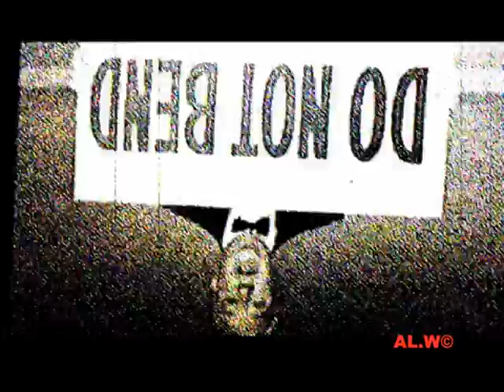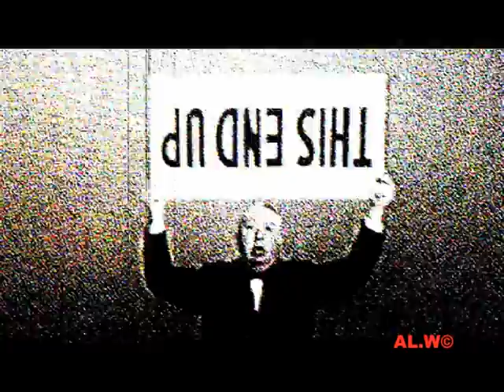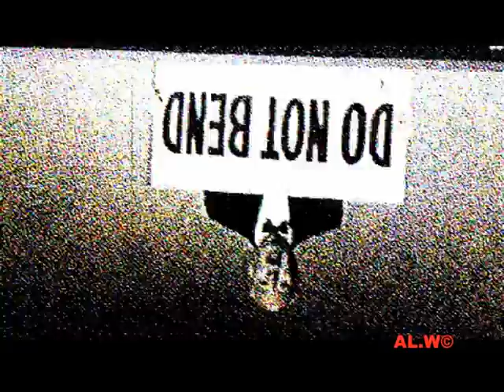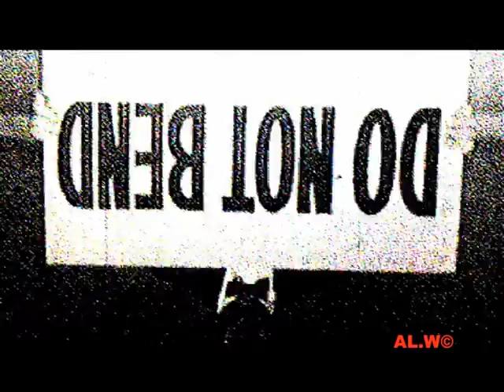STADIUMAGAZINE[C]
WORD86.COM
AL.W©